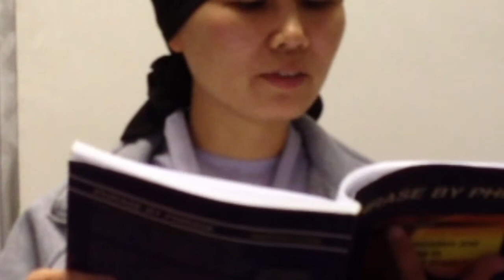Lan Nhi ESL*950PL*23768 final PBP Ch4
Students rolled dice to determine which story they would recite.
Phrase by Phrase Chapter 4 John Thornton's Love for Buck